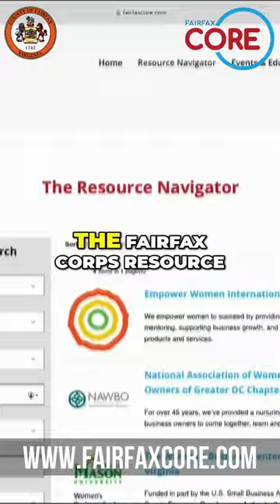Discover the Fairfax Core Resource Navigator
Fairfax CORE (Connecting Resources and Opportunities for Entrepreneurs) connects aspiring entrepreneurs and business owners with experts who can help start and grow your businesses in Fairfax County.